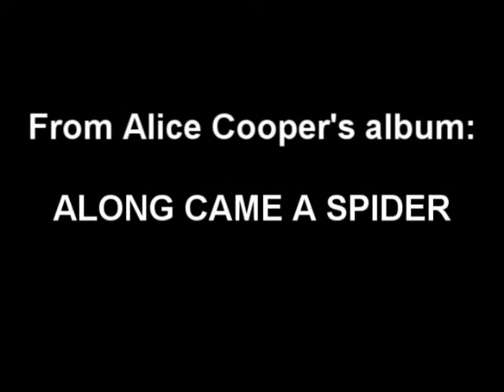Part 2 - KERI KELLI of ALICE COOPER on MPJ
Musician Photo Journal sat down with Keri Kelli of Alice Cooper after his show in Vernon NY.